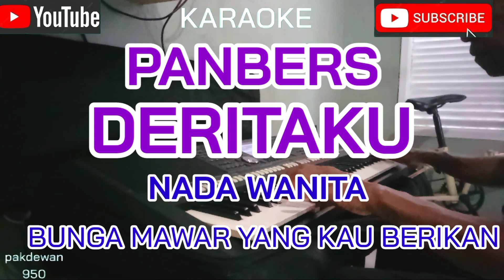Deritaku || Panbers || Karaoke || Cover